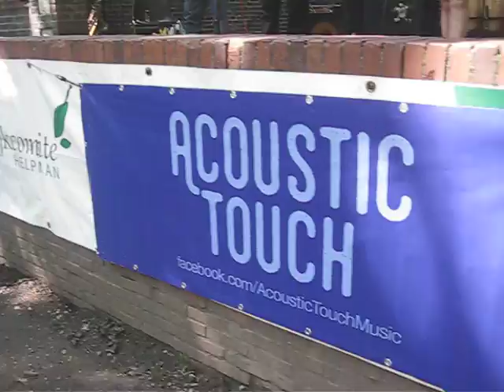Acoustic Touch in sterren in het bos, Sterrebos Live